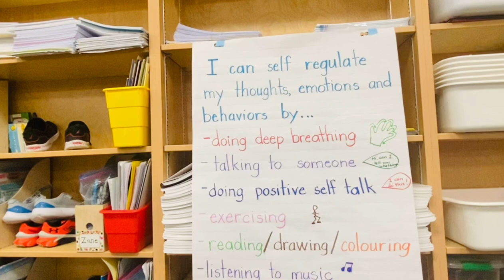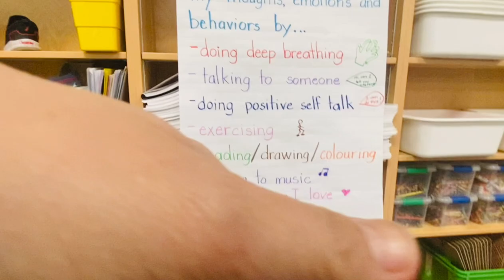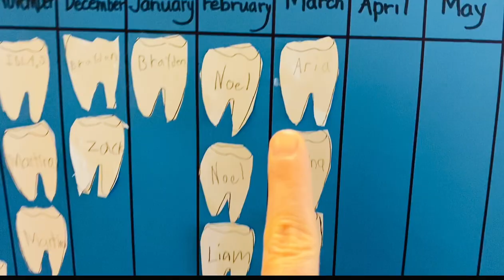Mùa Xuân tới rồi, họp phụ huynh có gì khác? Đăng ký bác sĩ gia đình Canada có ích gì?